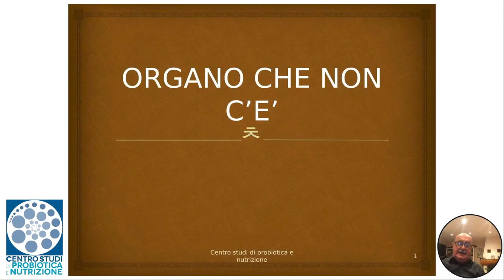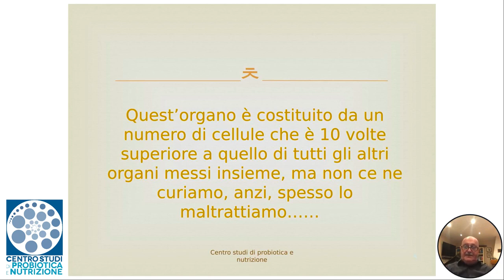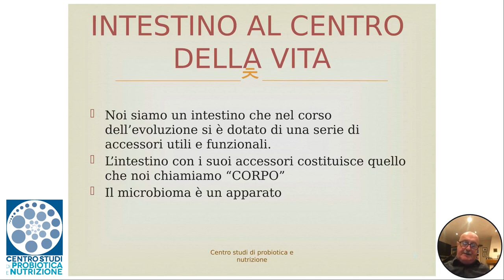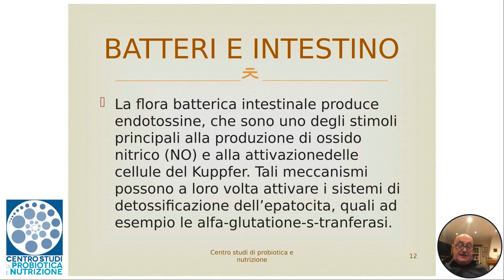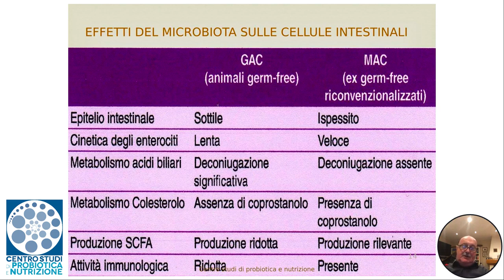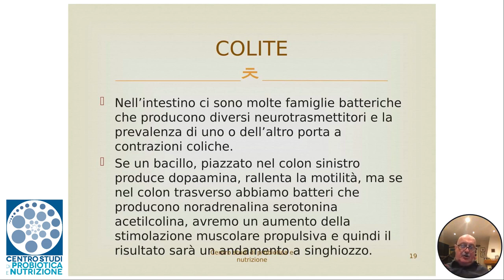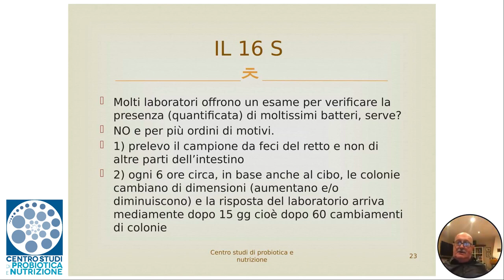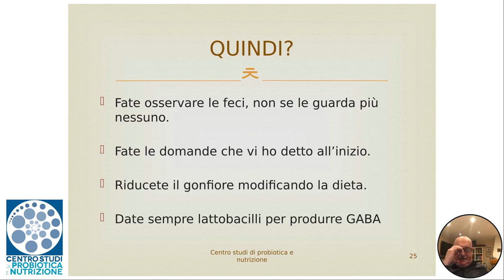Il microbiota, mistero medico. Come svelare un buon microbiota intestinale